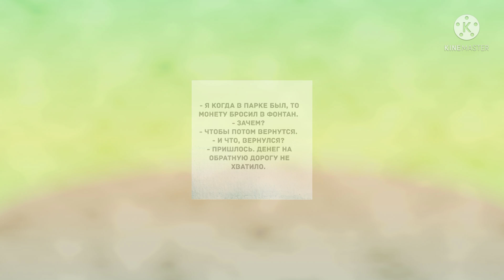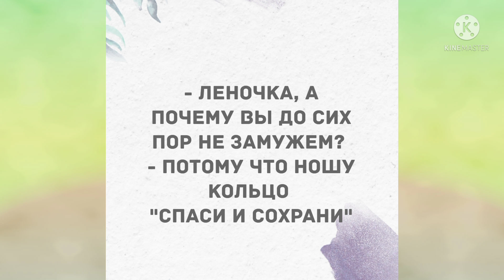Подборка смешных анекдотов! Юмор дня! Приколы! Позитив!